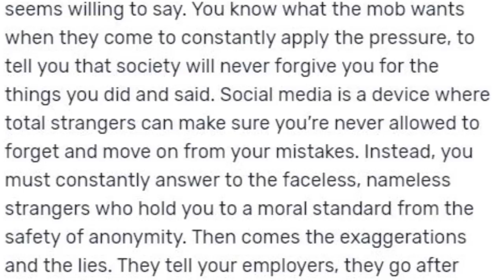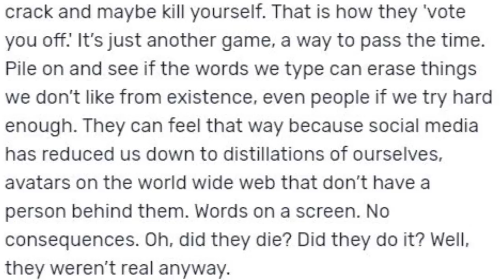Examining Cancel Culture: James Charles, Slazo, and ProJared | The Rewired Soul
This year, cancel culture has come after James Charles, Slazo and ProJared. James Charles lost millions of subscribers after the Tati Westbrook and Jeffree Star accusations, which were proved to be blown out of proportion. ProJared still has some issues that need to be cleared up after his divorce with his ex-wife, but we found out a lot was based on a sloppy polyamorous relationship. Most recently, Slazo was "exposed" but recently came out with his response "My Side" where he seems to be innocent of most of the accusations. We really need to examine what cancel culture is doing to us.